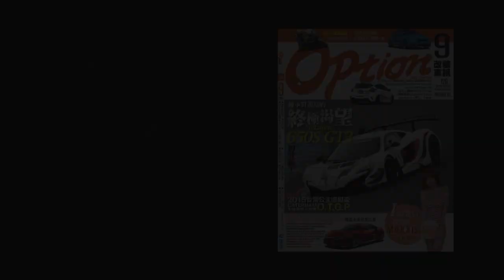Option 2015.9月號 OPGirl 馬友蓉 x MAXXIS Girls